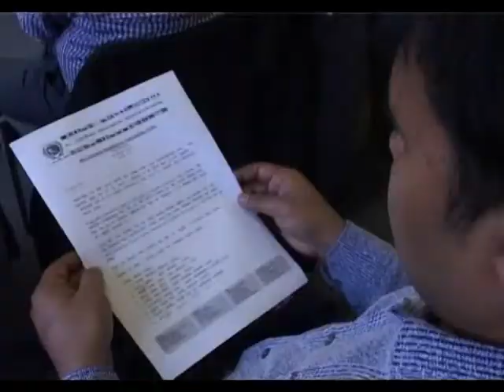Amader Khobor 240413 - 1